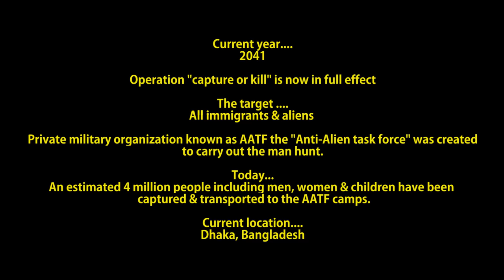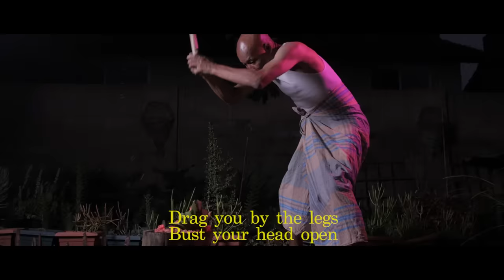Bhanga Bangla - Matha Ta Fatabo | Official Music Video | Desi Hip Hop Inc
Desi Hip Hop presents "Bhanga Bangla" - The first Bangladeshi Trap Group - & creators of DesiTrap

"Matha Ta Fatabo" Available on
[Apple • Spotify • Tidal • Pandora • Google play]

Producer / 41X
Director /  Ivory Shakur
Cinematographer & DP / Kyle Morgan
Stylist / Shaira Mosharraf
MGMT / DJayRaf

Music video by "Bhanga Bangla" performing Matha Ta Fatabo.

In association with Desi Hip Hop Inc